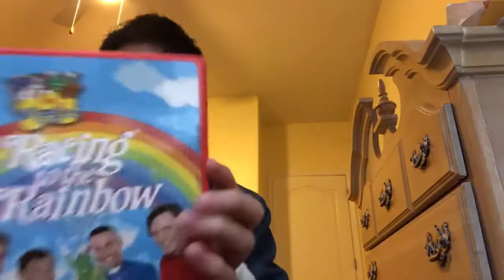quick unboxing #3 - 2nd copy dvd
my second copy of the wiggles racing to the rainbow on dvd. a lot better! my previous copy skips for some reason so i had to get a new one